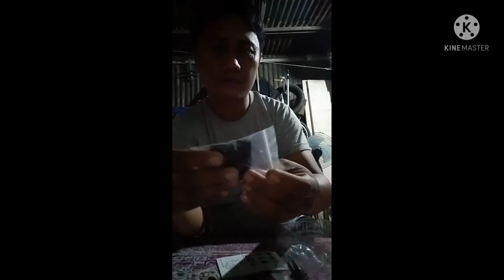Maraming Salamat po sir boyet Domingo sa sports Cam na Regalo nyo.❤️❤️❤️God bless po